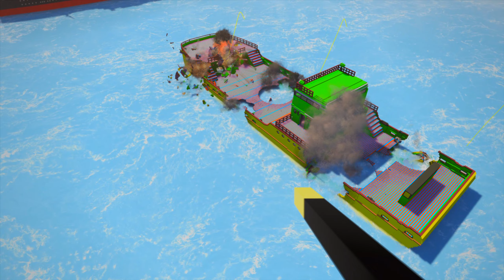Experiments with EXPLOSION Cutter #2 | Teardown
Can these ships withstand the mighty cutting power of explosions? We don't think so. 💥 See how these objects don't stand a chance against this power-packed explosion pencil. So satisfying to watch them get blown up... 🎮🔥